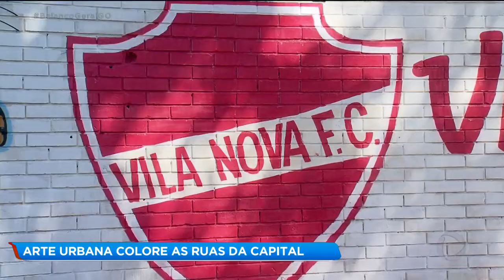ARTE URBANA COLORE AS RUAS DA CAPITAL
Que tal um pouquinho de colorido nas nossas ruas? artistas aqui da capital tem levado um pouco de vida para alguns endereços aqui da cidade. Desde fachada de loja até campos de futebol, se você reparar um pouquinho, pode se deparar com verdadeiras obras de arte.